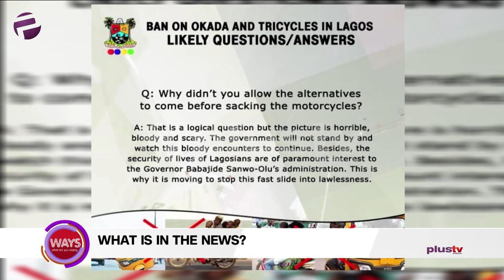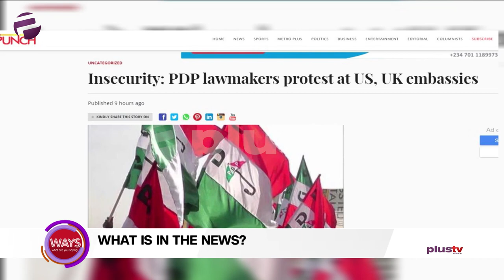Gokada & Max Riders Protest Okada Ban in Lagos, Jubilation for Corpers On Allowance Increase